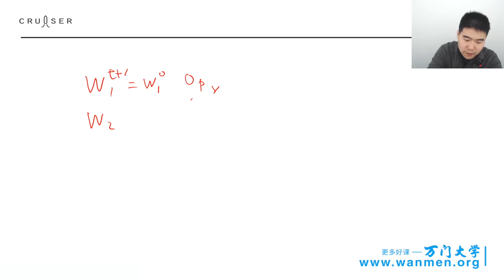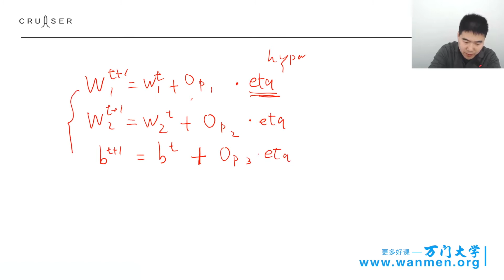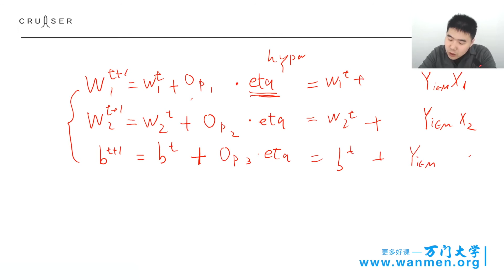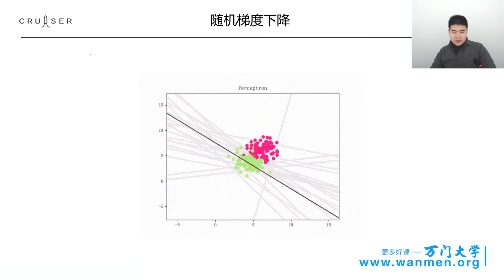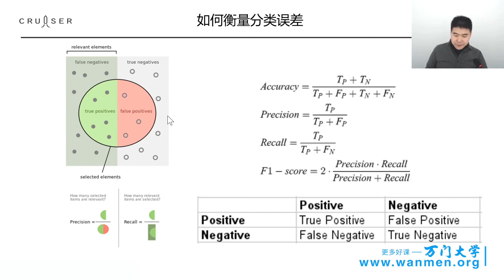276分类问题，人工智能应用实战 万门 大学 6